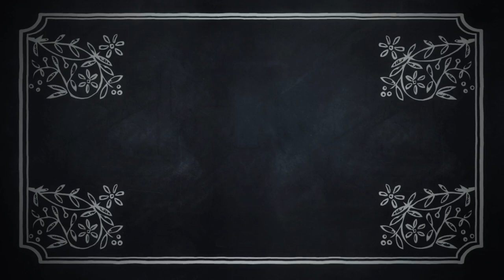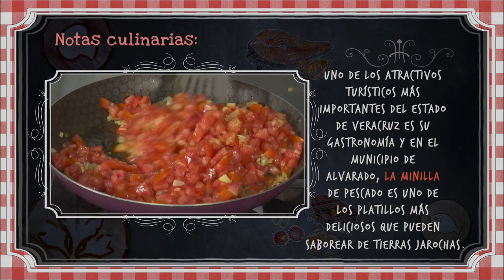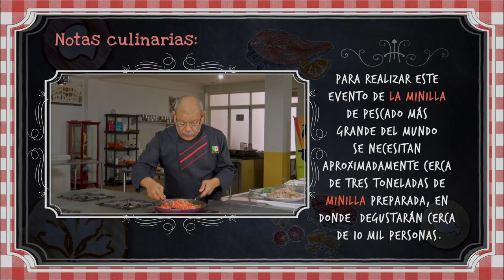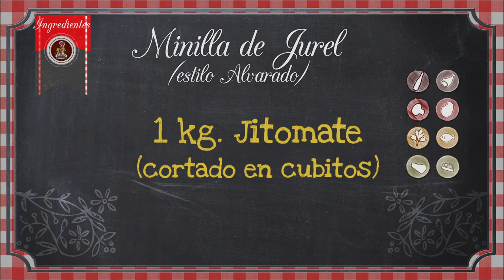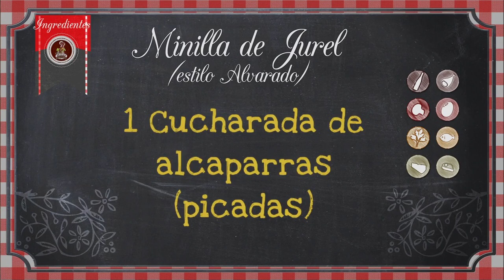Con Sabor Jarocho - Minilla de Jurel Estilo Alvarado